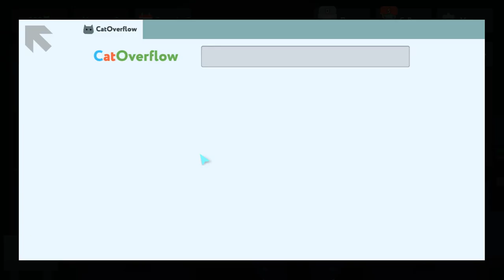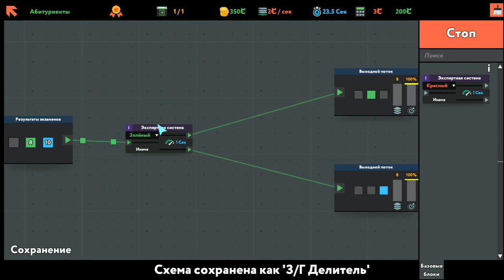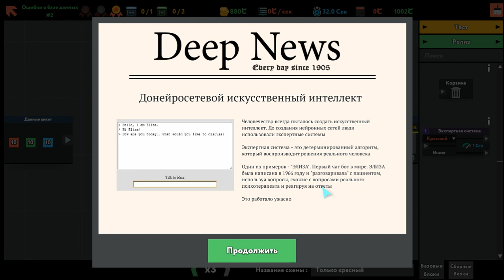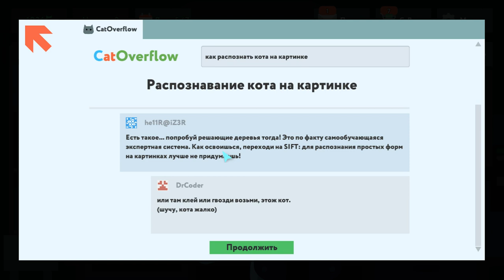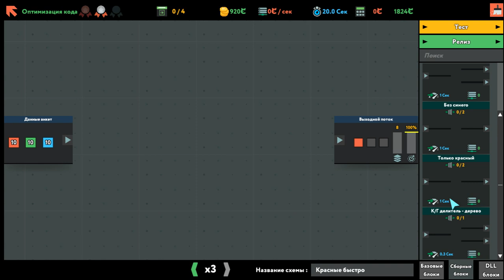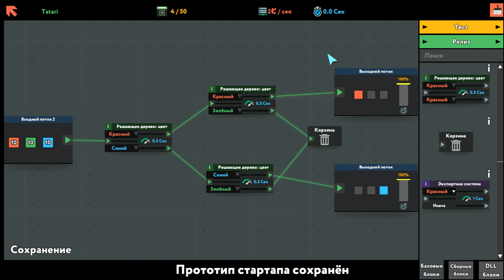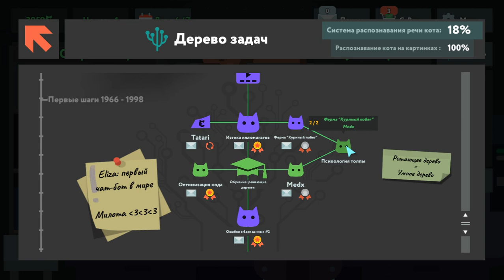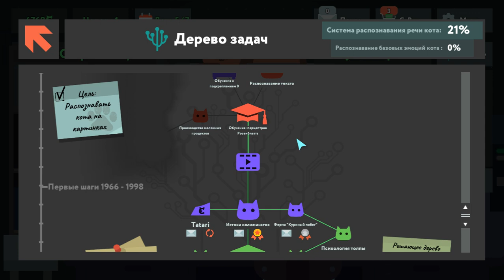while True: learn | Прохождение #1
while True: learn() - симулятор визуального программирования с приятной графикой и подробным обучением. Здесь вам придется решать головоломки и изучать принципы машинного обучения, чтобы сконструировать переводчик с кошачьего.
Прохождение на русском #1.